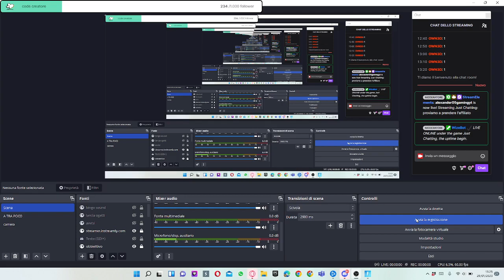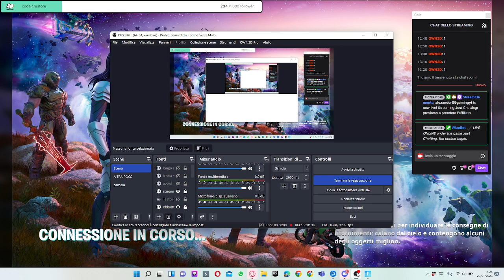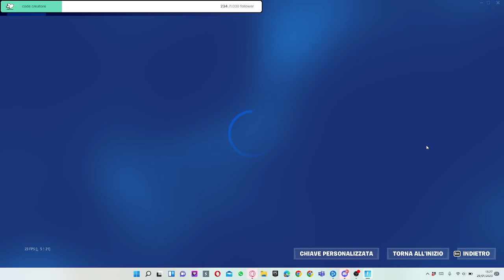mappa sfilate belola9902